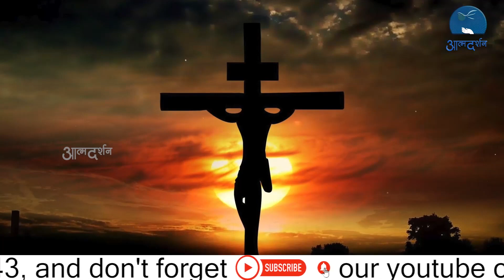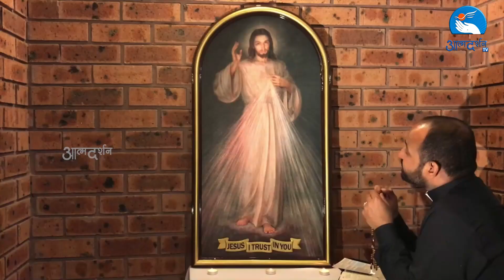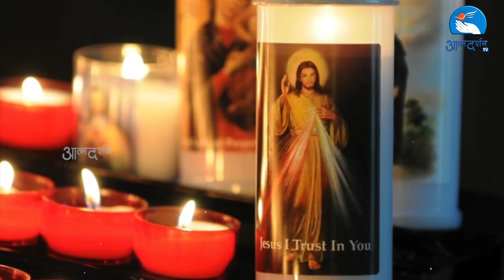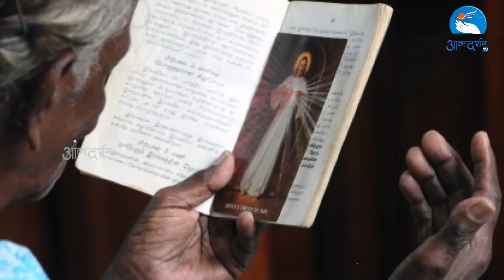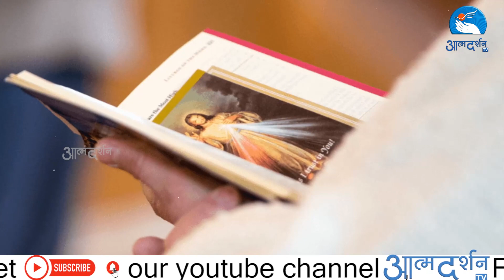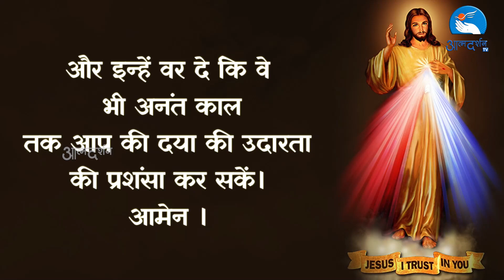DIVINE MERCY NOVENA In Hindi - DAY 04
Day 4- "Today bring to Me those who do not believe in God and those who do not know Me, I was also thinking of them during My bitter Passion. Immerse them in the ocean of My mercy."
(St Faustina Diary).

Led By- Fr Davis George

Order of Divine Mercy Novena:
1. Opening Song
2. Theme of the Day
3. Prayer
4. Reflection
5. Prayer
6. Divine Mercy Chaplet
7. Divine Mercy Litany
8. Prayer
9.  Concluding Song